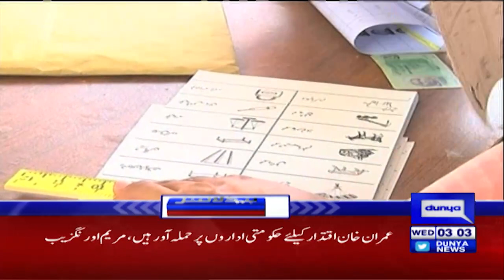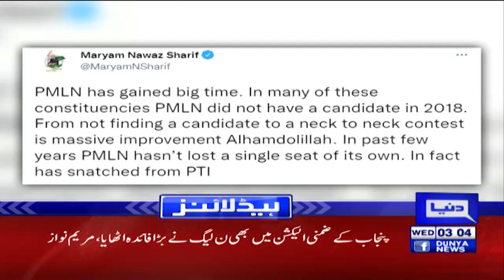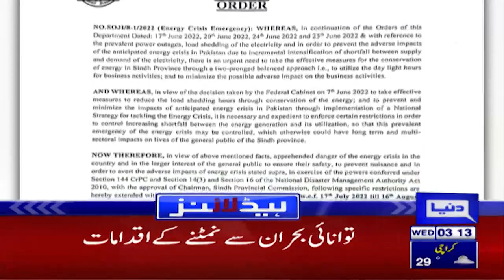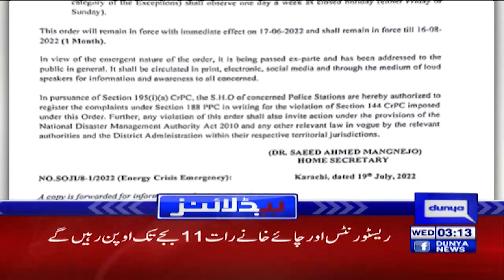PM Shehbaz Govt in Trouble | Dunya News Headlines 3 AM | 20 July 2022